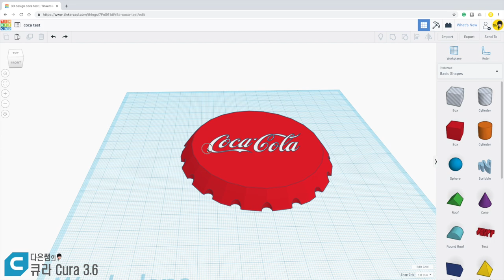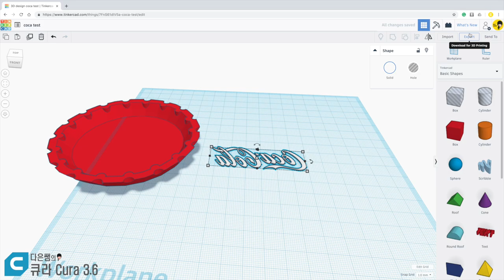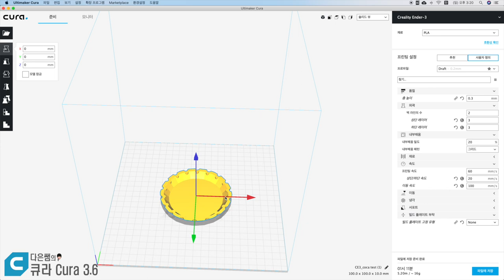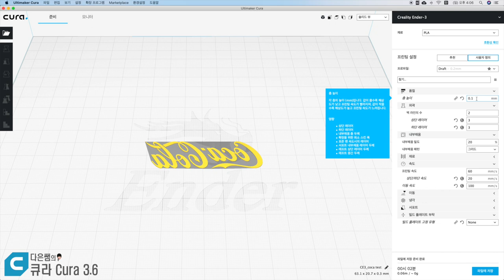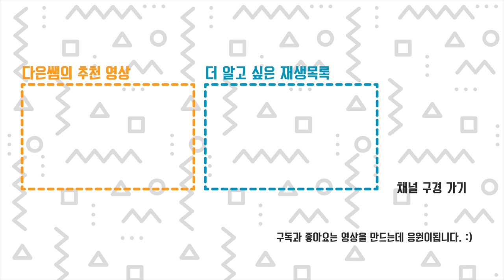19. 다은쌤의 큐라 3.6 (Cura) - 위치, 첫 레이어 - 필라멘트 색 바꾸기 2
노즐은 하나인 프린터이지만 여러 색상을 표현하는 방법이 두가지가 있습니다.
앞편에서는 특정 높이에서 일시정지를 하고 출력하는 방법은
이번편에서는 위치와 첫 레이어를 활용하는 방법을 소개합니다.